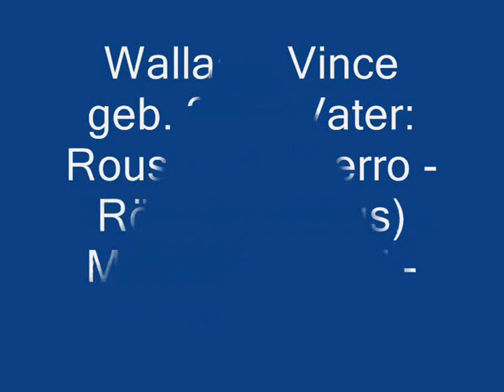Vince26 10 2007